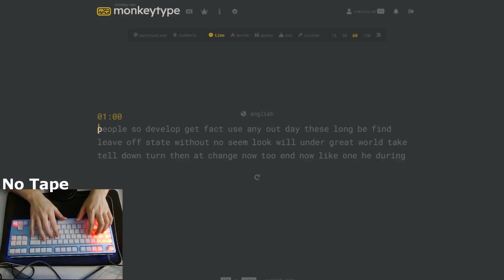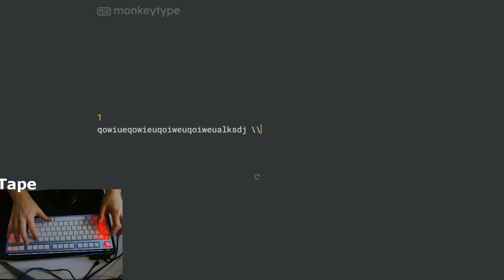Tape Modded Vs None Drop Ctrl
lubbed with krytox 205g0
Basically no foam, Stabs changed from last time.
What I noticed is that it took away the high pitched Clack from bottoming out